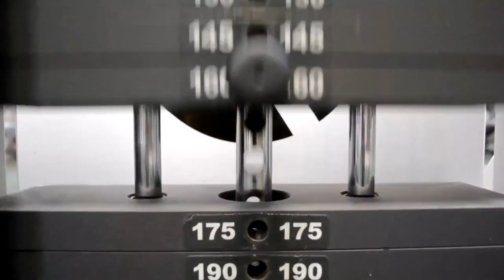8 ОШИБОК НОВИЧКА в ТРЕНАЖЕРНОМ ЗАЛЕ или БОДИБИЛДИНГ с НУЛЯ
8 ОШИБОК НОВИЧКА в ТРЕНАЖЕРНОМ ЗАЛЕ или БОДИБИЛДИНГ с НУЛЯ

ДРУЗЬЯ! Перед тем как задать вопрос, проверьте, нет ли на него ответа в моей группе или на моем канале! Также веду платные персональные тренировки и ОНЛАЙН консультации! В любом случае стараюсь ответить всем! ;) егор рубанов,ошибки новичка, как начать тренироваться, бодибилдинг с нуля, с чего начать тренировки, бодибилдинг начальный уровень,